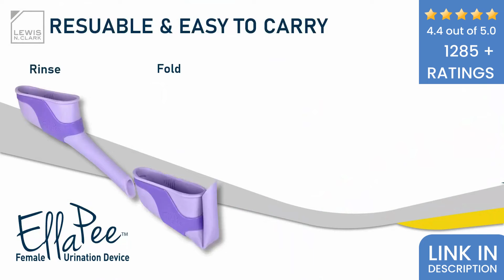Top 5: Best Female Urination Devices On Amazon | USA | 2023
If you are in search of best female urination devices, then you can find top female urination devices here. All of the female urination devices have great reviews from the real users. You can choose the one that is perfect for your usage.

5. CIRCE CARE SuAmiga Female Urination Device

4. EllaPee Womens Urinal Funnel

3. The Tinkle Belle Female Urination Device

2. Pitch and Trek Female Urination Device

1. Sunany Female Urination Device